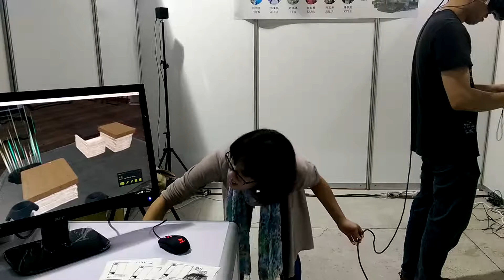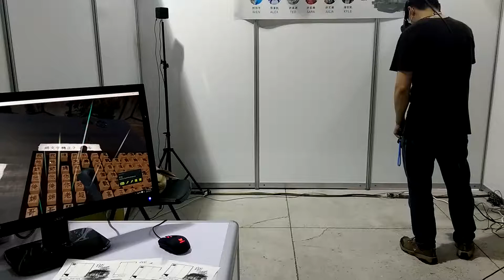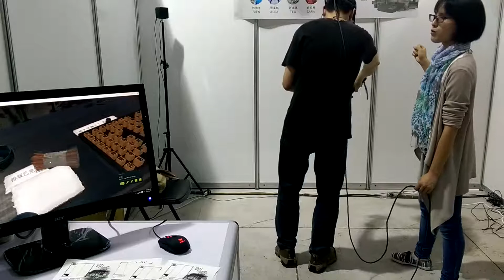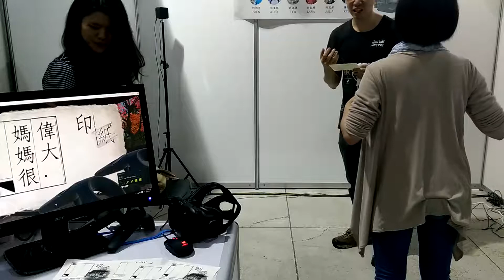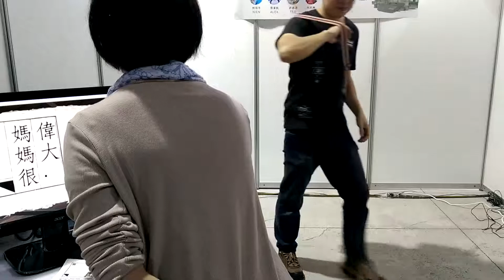VR教育節 x VR產業潮 hTC VIVE 造紙術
106.5.14華山文創